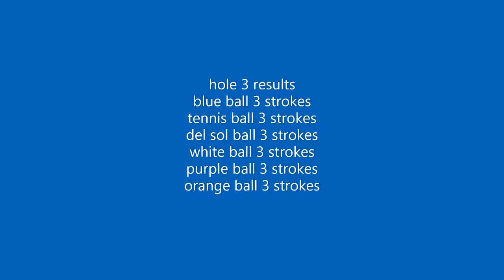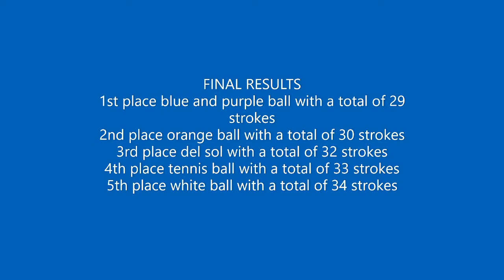COOL EVERGREEN MINIGOLF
I am back playing minigolf at the evergreen course.